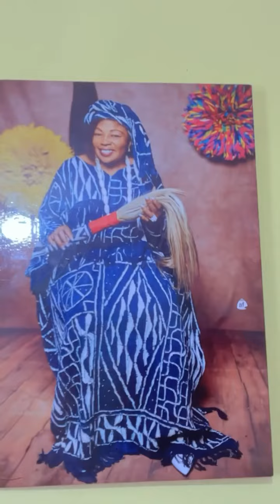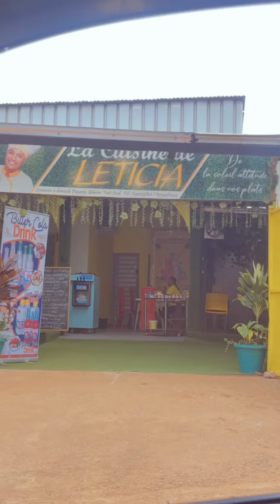retrouvailles après un mois de séparation avec Soleil